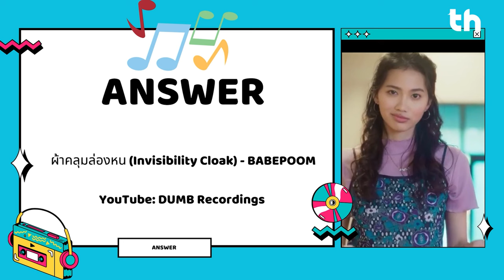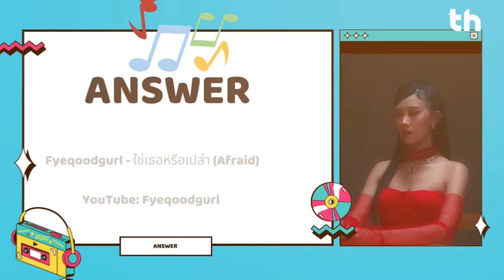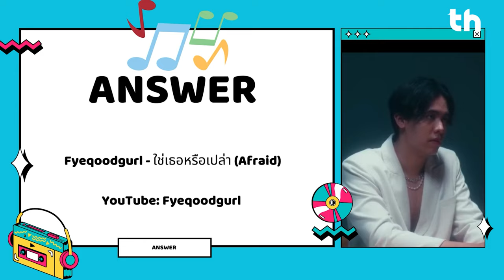มาฝากของ 51 | เขาคิดถึงเราหรือว่าเขาแค่คิดถึงสัมผัสจากเรา “Fyeqoodgurl”